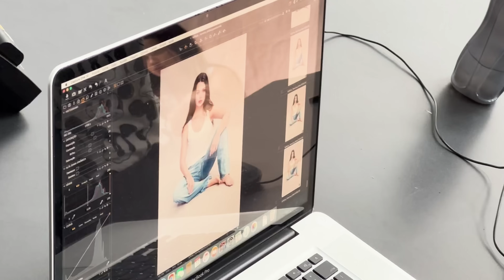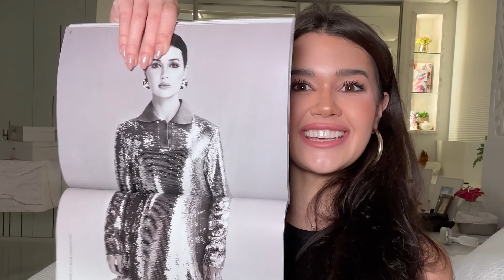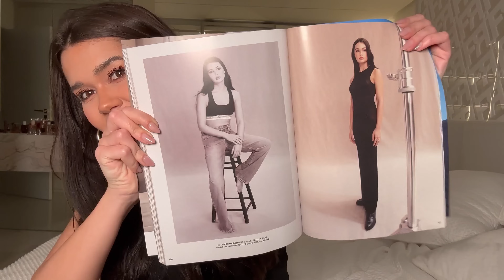VOU VENDER MEU APARTAMENTO?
➭ CLIQUE AQUI PARA SE INSCREVER e ative as notificações para não perder nada!!